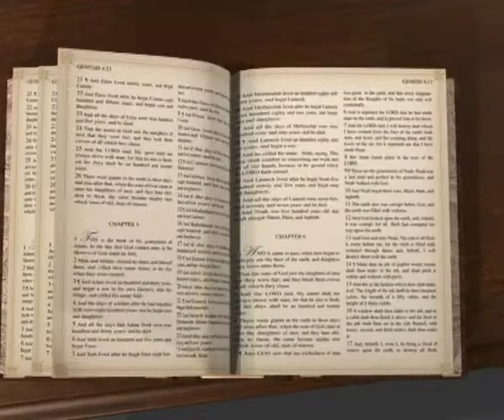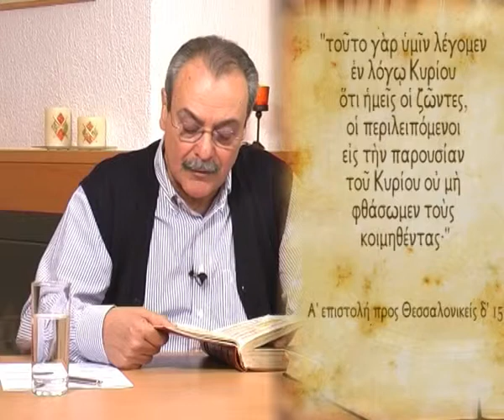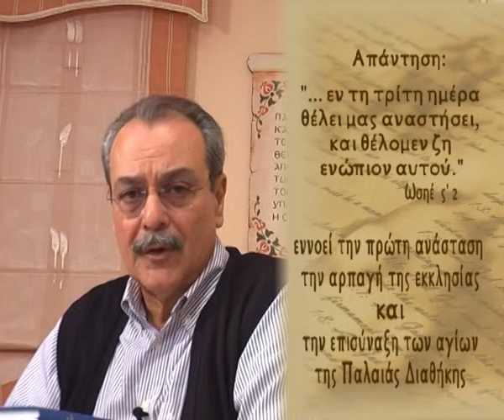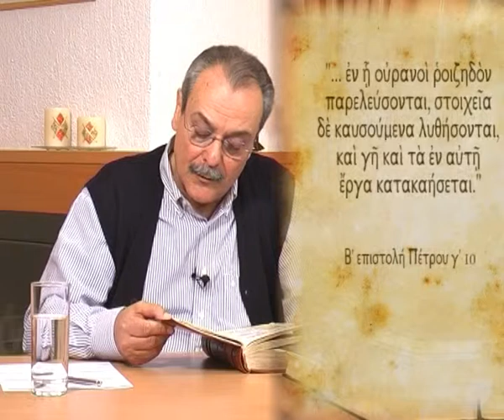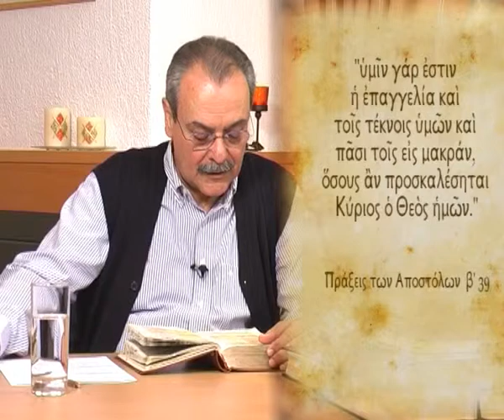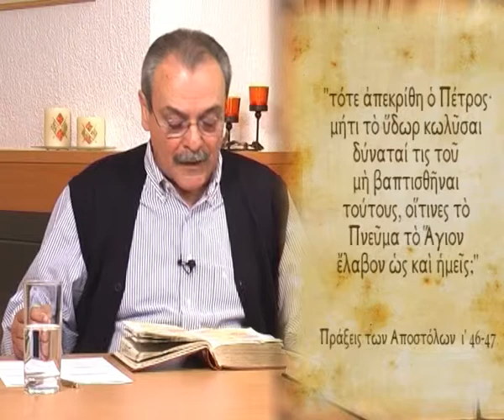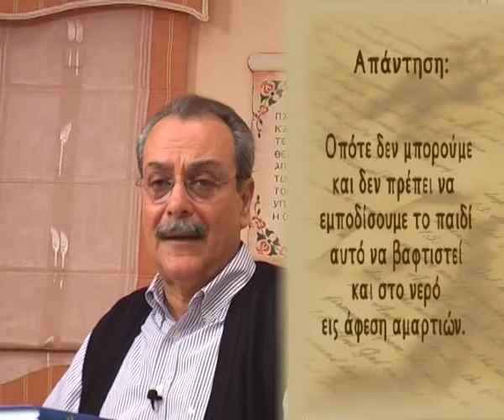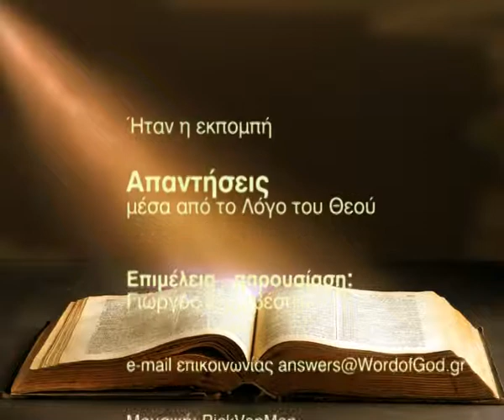'Ενα παιδί που βαπίζεται εν Πνεύματι Αγίω πρέπει να βαπτιστεί και εν ύδατι; (Απαντήσεις Νο 7)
Απαντήσεις μέσα από το Λόγο του Θεού:
1. Τι σημαίνει "Θέλει αναζωοποιήσει ημάς μετά δύο ημέρας· εν τη τρίτη ημέρα θέλει μας αναστήσει, και θέλομεν ζη ενώπιον αυτού"; Ωσηέ ς'2
2. Ένα μικρό παιδί που ο Κύριος το βαφτίζει με Πνεύμα Άγιο, είναι σωστό να βαφτιστεί και στο νερό;
Ημερομηνία - 14/04/2009